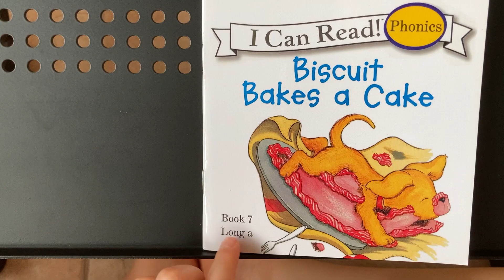Phonics with Biscuit L07 - Biscuit Bakes a Cake (long a)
Biscuit book read by 4-year-old